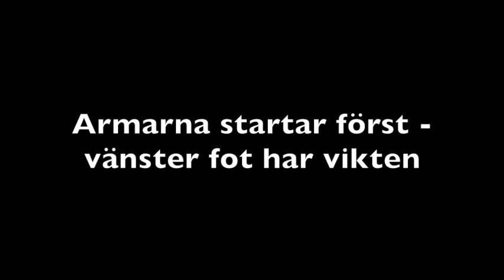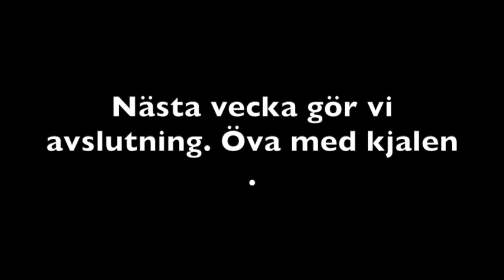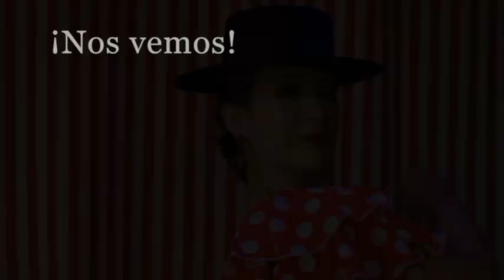Rumba klass HT 2020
rumba klass för att öva hemma
återkommer med mer nästa vecka